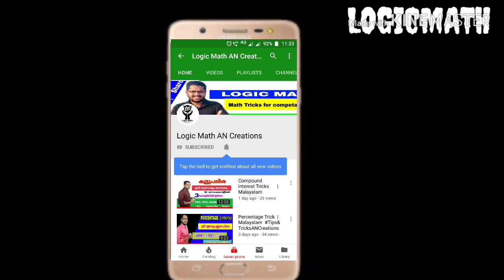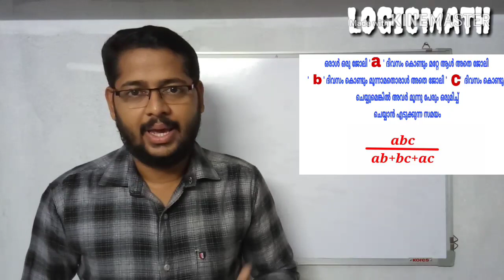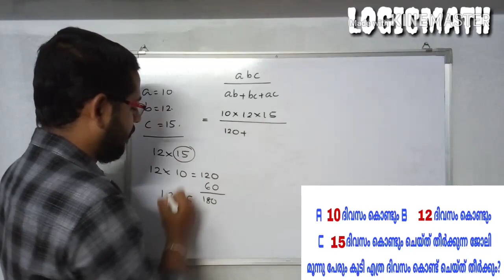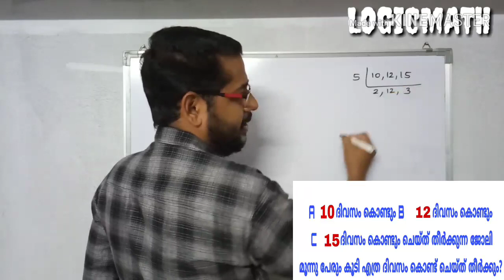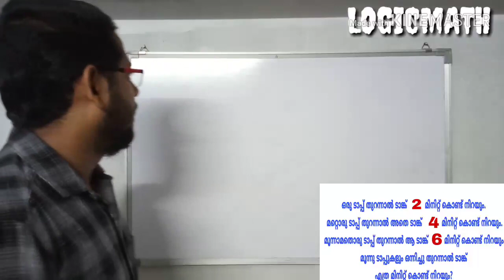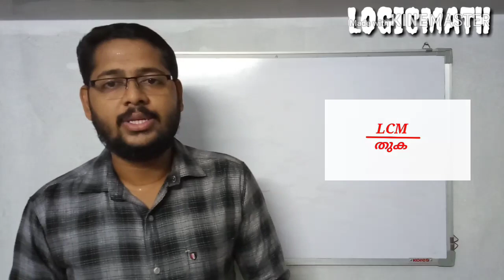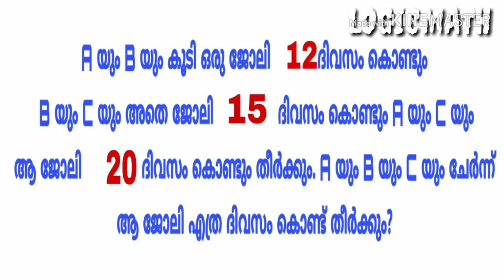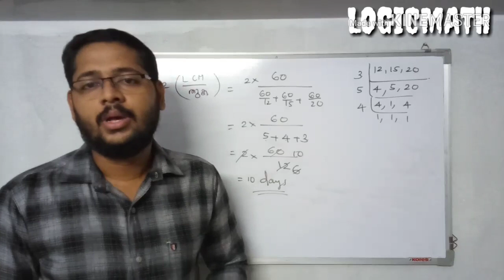Work & Time degree level exams Part 2 | Malayalam